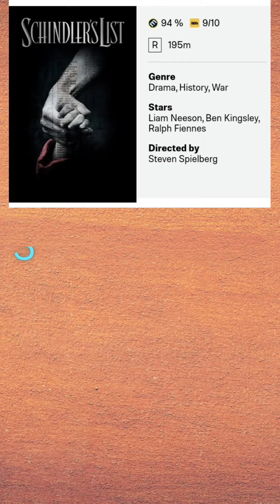The 10 best Steven Spielberg movies